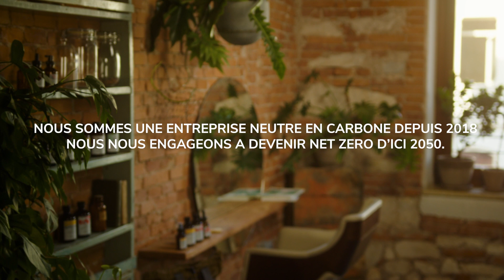LAND KEEPER 2024 | FR